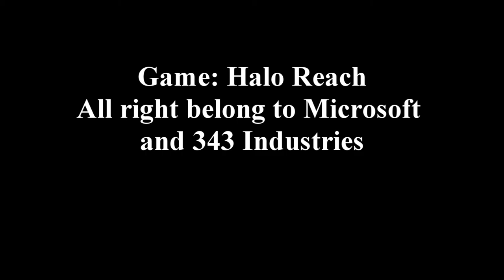Kamikaze plays Halo Reach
Here i play halo Reach under some kind of influence ;P
i hope you enjoy and if you

Game: Halo Reach All rights to the games owned to Microsoft and to 343 Industries

Game Play recorded by: lilmnm-kamikaze-

Products used: Blackmagic Intensity Shuttle

Programs for Video and audio rendering:
Sony Vegas Pro 10 (Video and game audio)
Audacity (My Audio)

License Stuff:
standered use license and video was Recorded and used under guidelines of Microsoft's